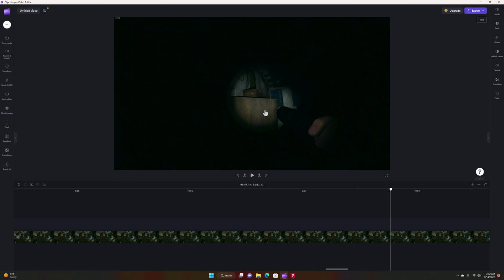Phasmophobia Brownstone Highschool Bookshelf God Spot Glitch/Bug/Exploit !NEW!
Nothing like throwing out bugs, glitches, and exploits like one-dollar bills anyways I have more glitches coming out soon!